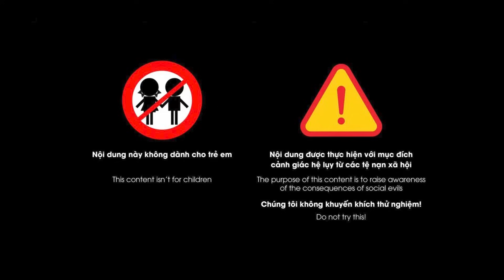Mẹ kế ốm, nằng nặc kéo con trai riêng của chồng sang phòng “húp cháo hàu” suốt đêm | Chuyện đàn bà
Chuyện đàn bà | Câu chuyện kể về một mối quan hệ oái oăm của mẹ kế và con chồng, không phải là câu chuyện bắt nạt, la mắng như chúng ta thường nghĩ, mà đó lại là câu chuyện khác, câu chuyện mẹ kế “lẳng lơ” vụng trộm đứa con trai riêng của chồng, kính mời quý vị và các bạn đón nghe.